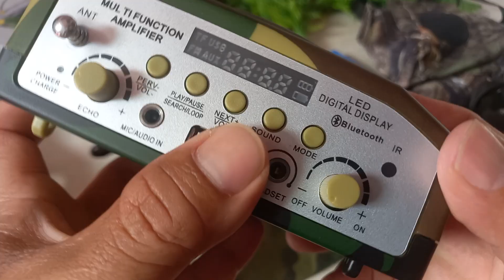Phụ kiện loa bẩy chim, dụng cụ đi rừng, 0913260614 zalo, anh bảy thép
Phụ kiện loa bẩy chim, dụng cụ đi rừng, 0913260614 zalo, anh bảy thé

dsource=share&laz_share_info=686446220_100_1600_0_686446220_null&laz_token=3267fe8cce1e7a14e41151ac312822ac